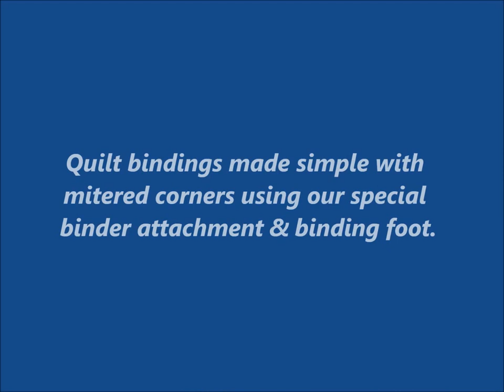Quilt bindings made simple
Our Quilting Master full frame quilting systems are so productive we needed a superior binding solution for our clients.  We tried using many of the traditional binding folder attachments with zero success over many months.  We found this solution and have changed the chore of binding a quilt from a 1 hour job to just more than 10 minutes.

Please contact s today to learn why our experience and quilting systems are changing the way everyone will be quilting in the years ahead.